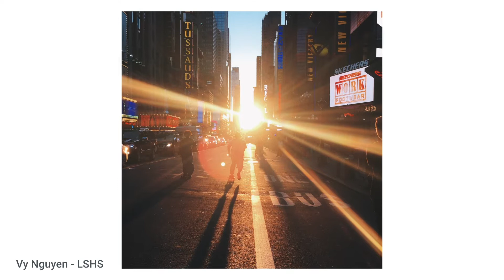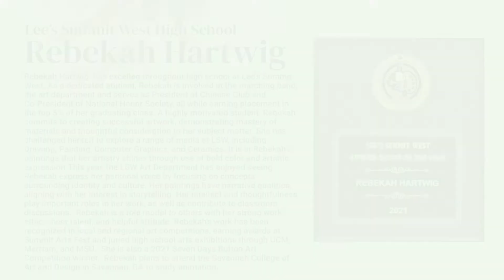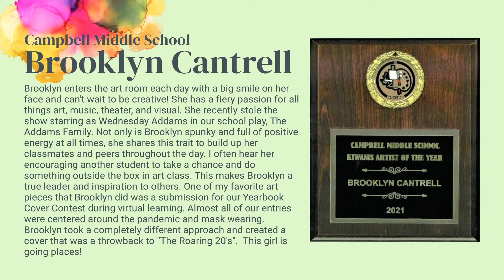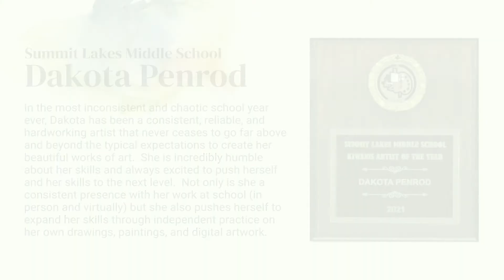LSR7 Kiwanis Club Artist of the Year Recipients 2021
Each year, LSR7 names six Kiwanis Artists of the Year — an honor given to one art student at each middle and high school. Watch a virtual art show of these talented artists and read why their art instructors nominated them for the award.